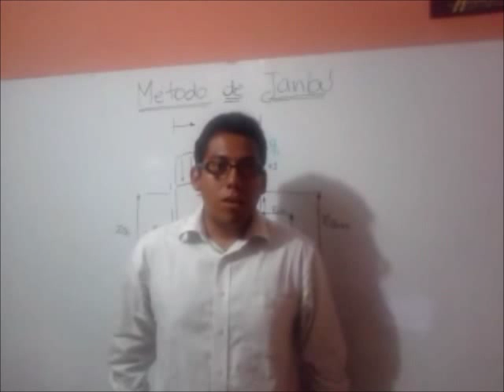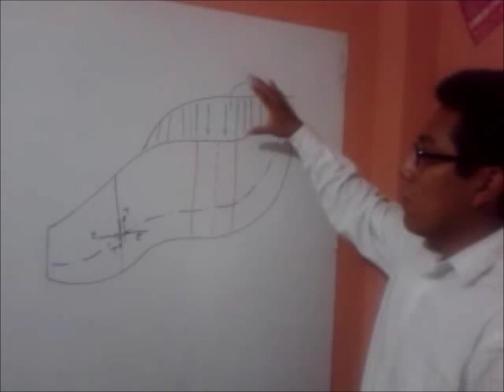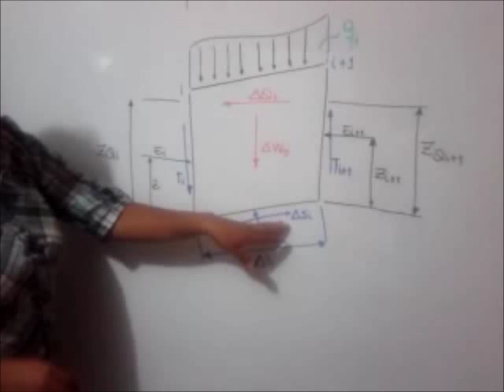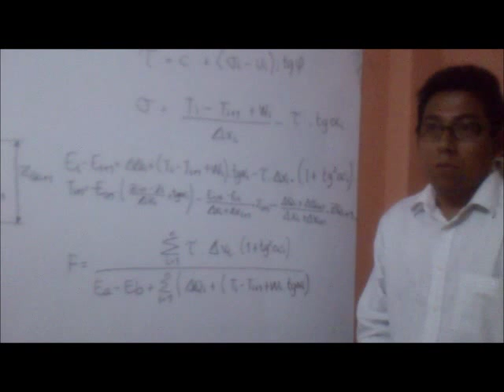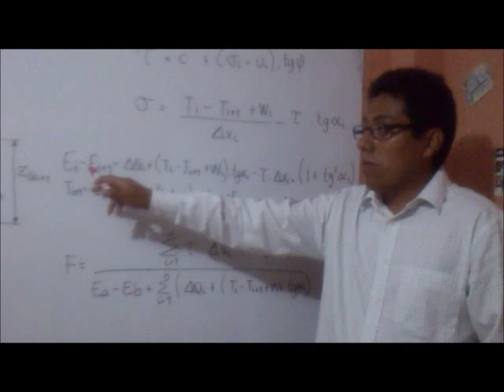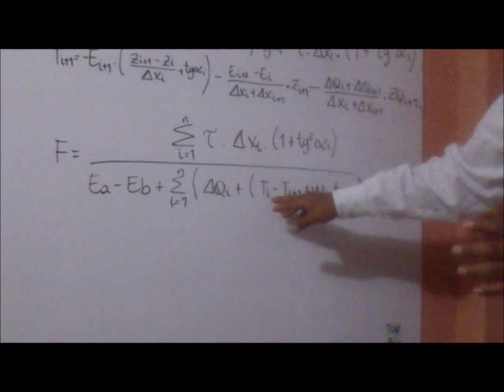METODO DE JANBU.wmv